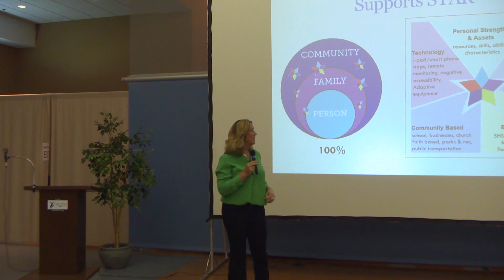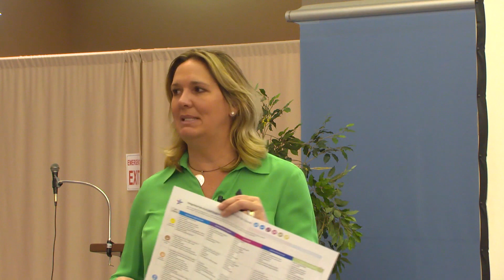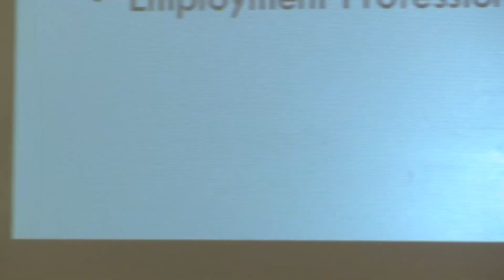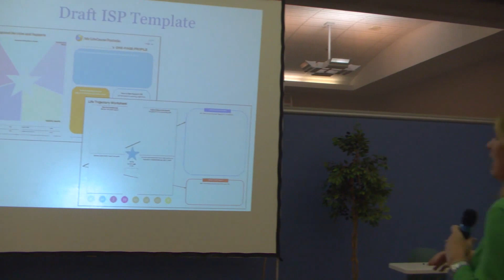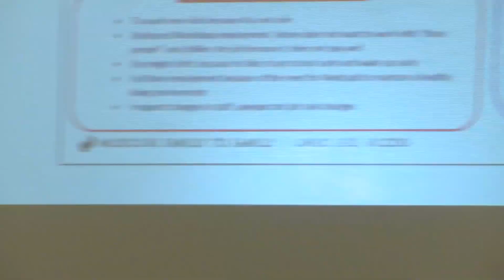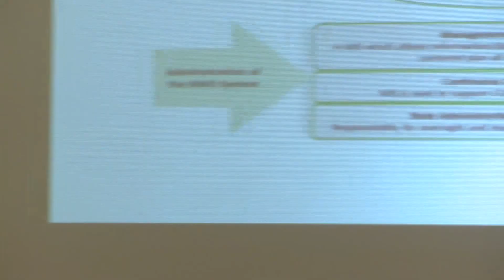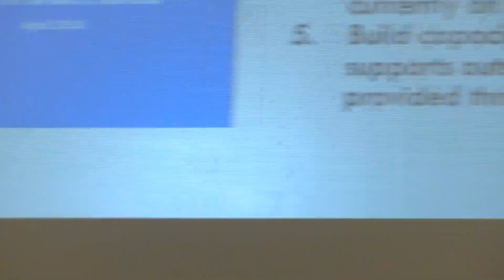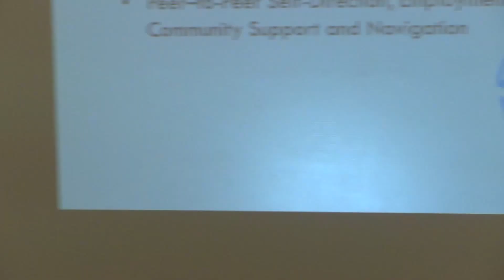LifeCourse in Connecticut - National Community of Practice for Supporting Families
Sheli Reynolds, Co-Director of the National Community of Practice for Supporting Families of Individuals with I/DD presents at the Connecticut LifeCourse Ambassadors event in May of 2016